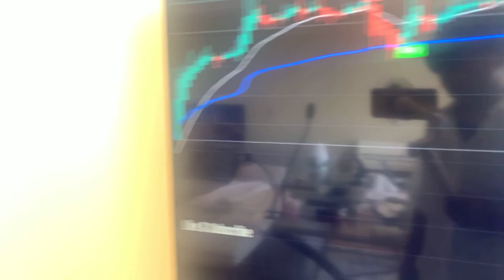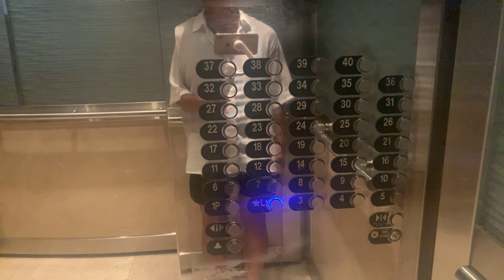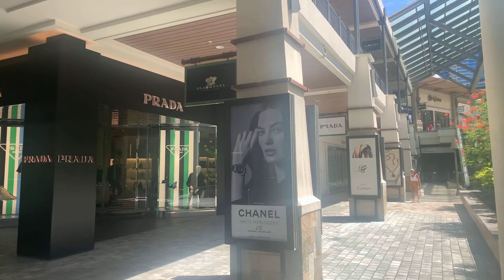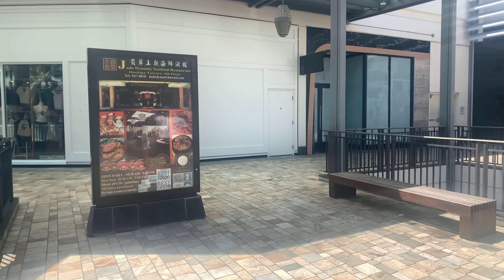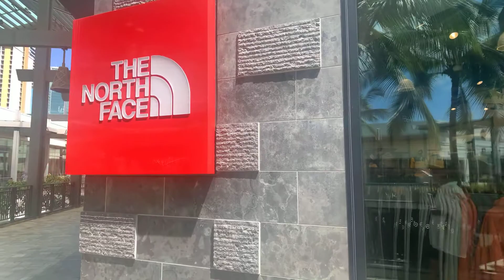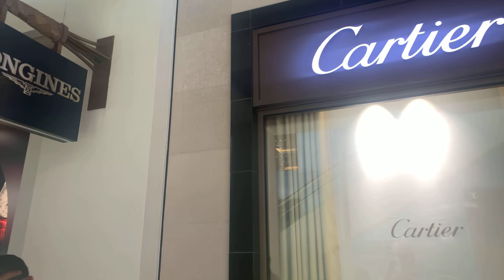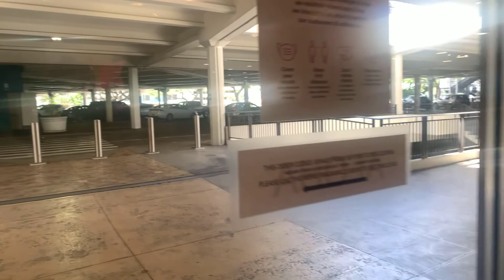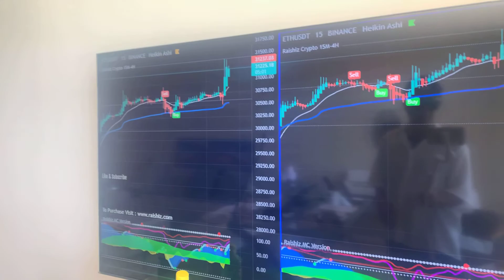夏威夷的下午 hawaii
下午